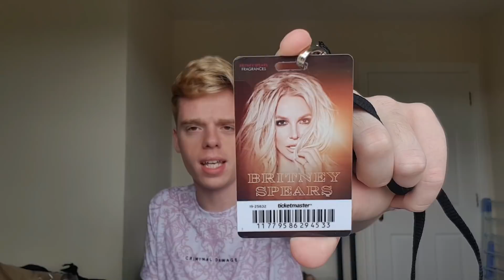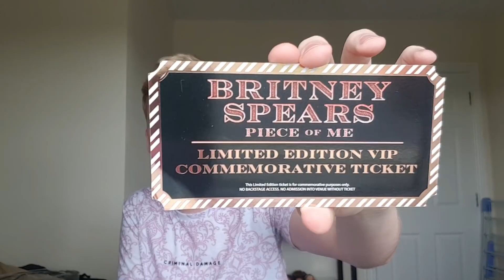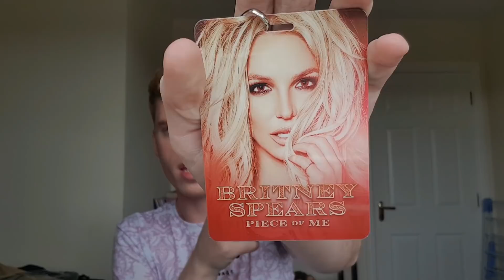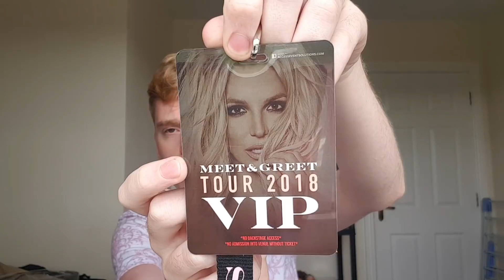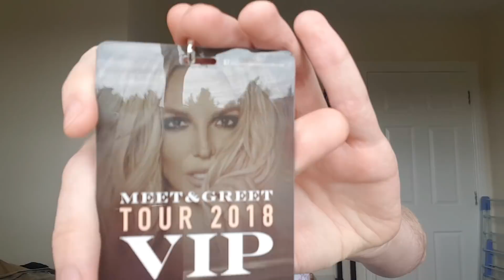My Experience "Meeting" Britney Spears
The entire vip package is a complete cash grab and im more hurt than anything by this experience. Im still a huge huge Britney fan but this was not a meet and greet.